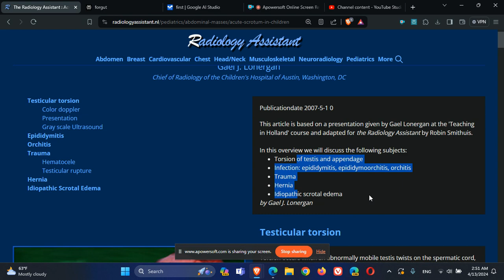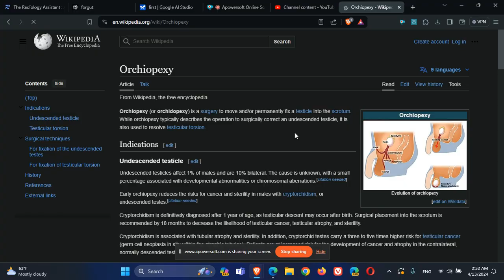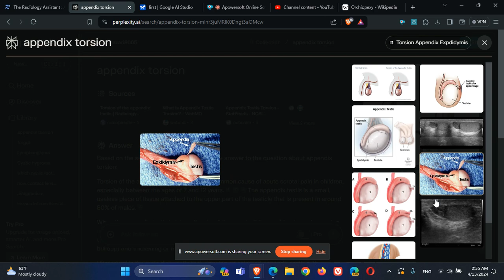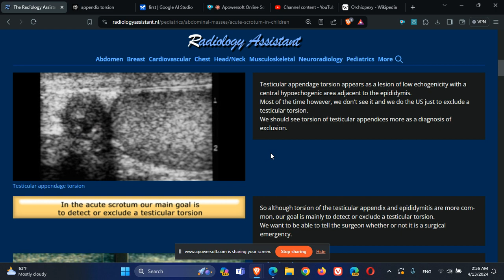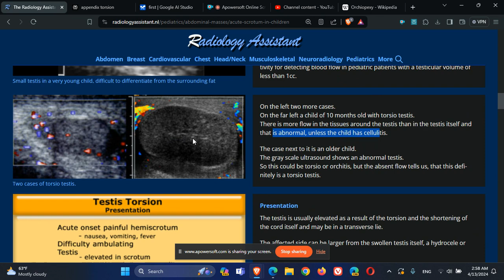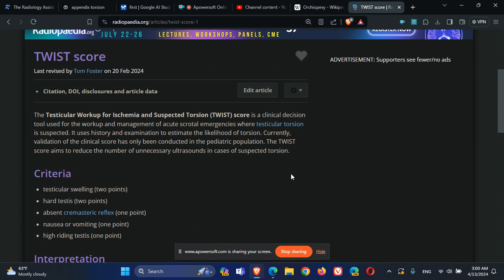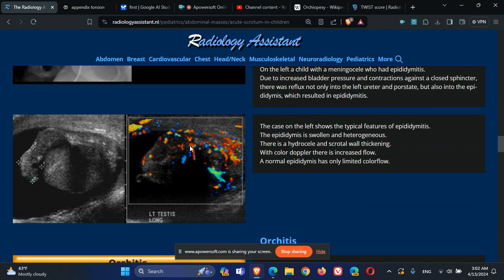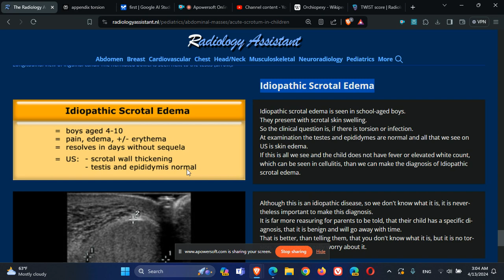רדיולוגית ילדים מצבים אקוטים באשך בילדים Acute scrotum in children